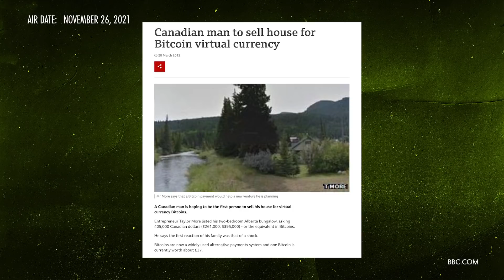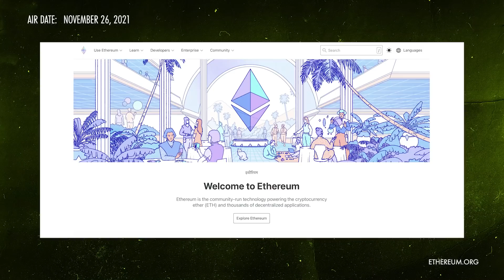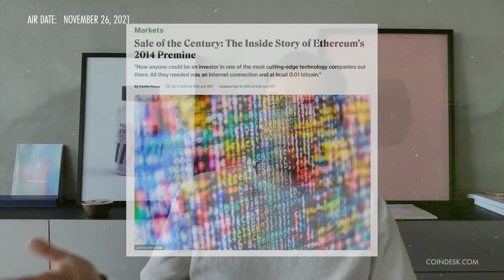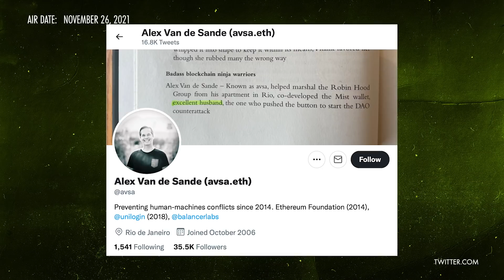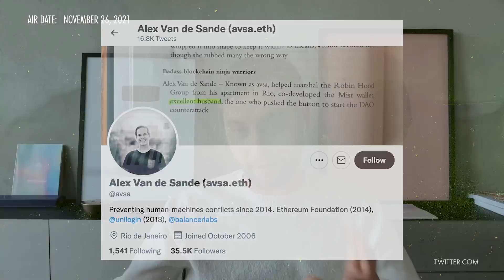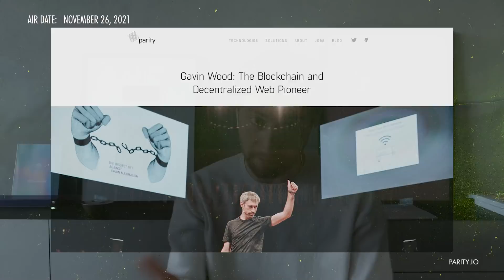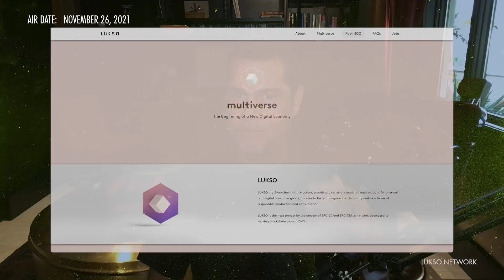Ethereum: How ERC-20 & ERC-725 Unlocked the Tokenization of Everything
Fabian Vogelsteller, the founder of LUKSO, is famous for creating the ERC-20 and ERC-725 for Ethereum, which unlocked the tokenization of everything and is the most commonly used standard in all of crypto. His new network LUKSO focuses on what digital identity unlocks for the future of culture, brands, and social tokens. Not only do we get an inside peek at the early days of the Ethereum Foundation and Fabian’s journey to create the ERC-20, but also how he has used an idea from back then to build LUKSO, and where it all might lead. Identity is the one key thing not yet solved and the race is on... Recorded November 17, 2021.

Solving Identity & Unlocking Web 3.0
The Interview - Crypto | Raoul Pal & Fabian Vogelsteller